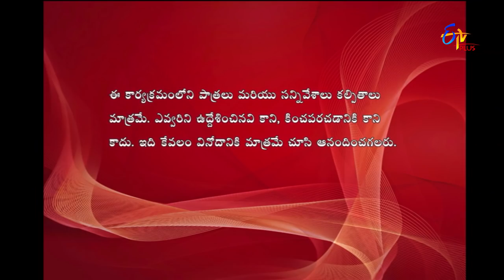Express Raja | Funny Bite 4 | 22nd January 2018 | ETV Plus